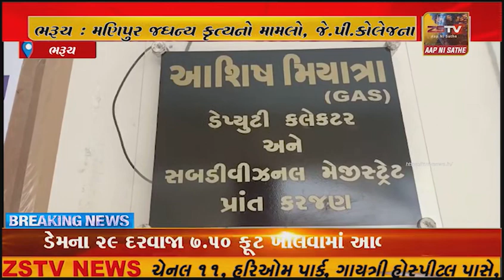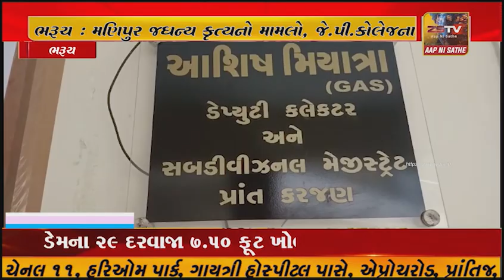મણિપુર આદિવાસી મહિલા સાથે થયેલા કથિત અત્યાચારના કસૂરવારો ને સખ્ત સજાની માંગ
મણિપુર આદિવાસી મહિલા સાથે થયેલા કથિત અત્યાચારના કસૂરવારો ને સખ્ત સજાની માંગ સાથે આદિવાસી સમાજ લાલઘૂમ બન્યો છે